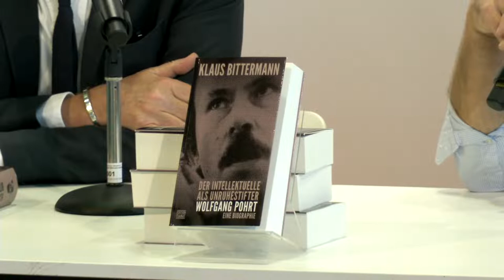LESEINSEL der unabhängigen Verlage mit Lann Hornscheidt, José Carlos Llop, Klaus Bittermann u.a.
Live von der Frankfurter Buchmesse.
00:00 - kurze Wartezeit

03:19 Uhr - Lann Hornscheidt: Sprachhaltung zeigen! Ein Argumentationsleitfaden für diskriminierungskritisches Sprechen und Schreiben (w_orten und meer)
Moderation: Toni Thonius

34:40  - Ehrengast Spanien: José Carlos Llop: Der Bericht ›Guillermo Stein‹ (Kupdio Literaturverlag)
Moderation, Übersetzung und Lesung der deutschsprachigen Passagen: Tim Rösler

01:04:38  - Klaus Bittermann: Der Intellektuelle als Unruhestifter. Wolfgang Pohrt – Eine Biographie (Edition Tiamat)
Moderation: Ulrich Gutmair

01:35:00 - Cengiz Aktar: Die türkische Malaise. Ein kritischer Essay (Kolchis)
Moderation und Lesung: Werner van Gent, Übersetzung: Gabriele Ohl